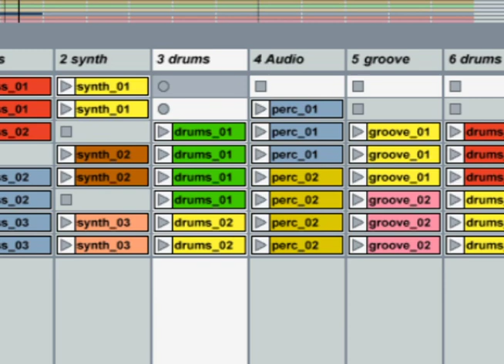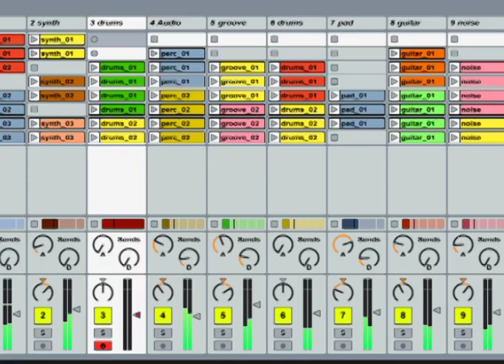MTFBerlin 'YourFry' Hack - Piotr Paduch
First time hacker Piotr Paduch showcases his YourFry hack at Music Tech Fest Berlin. Using the Arduino Esplora Board and Ableton, Piotr takes Stephen Fry into the realm of electronic dance music.